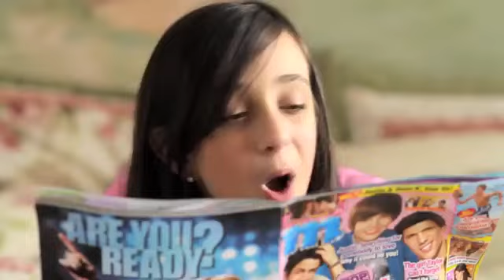Jenna Rose - My Jeans